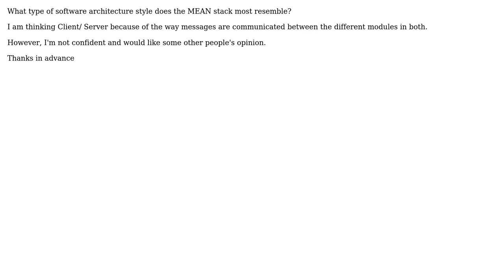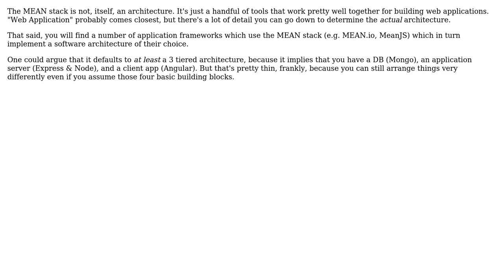Software Engineering: What type of architecture style does the MEAN stack most resemble?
With thanks & praise to God, and with thanks to the many people who have made this project possible! | Content (except music & images) licensed under CC BY-SA | Music | Images & others | With thanks to user Paul user Morgan Boyes and the Stack Exchange Network Trademarks are property of their respective owners. You are responsible for your own actions.